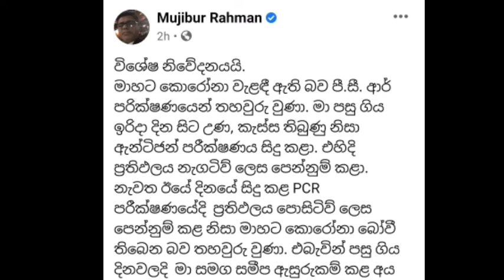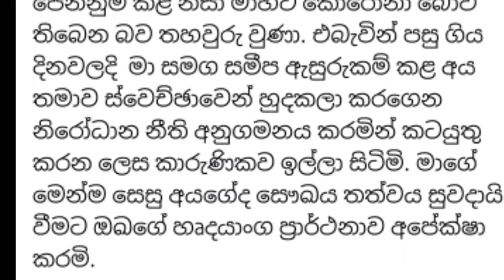Breaking News | SJB Mujibur Rahman Positive | මුජිබර් රහ්මන් ට කො රෝනා පොසිටිව්